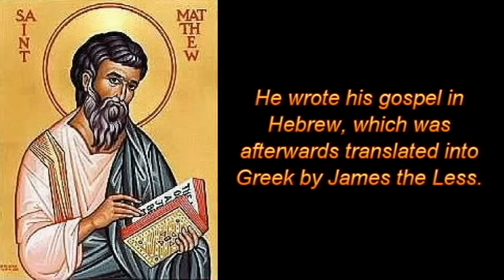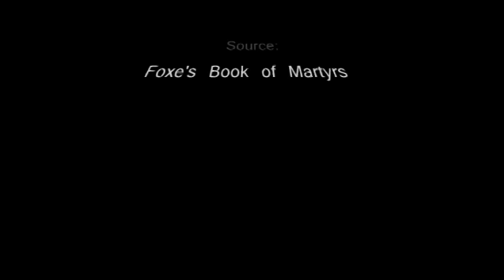Death of the Disciples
How the disciples passed away. Darker music